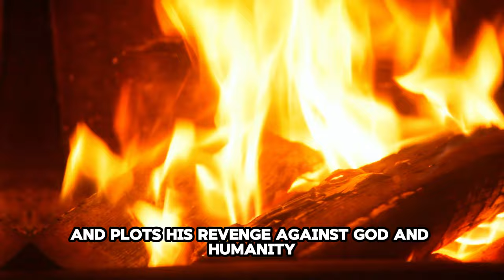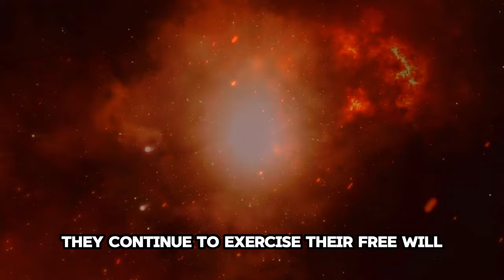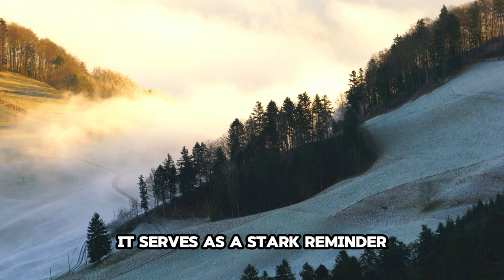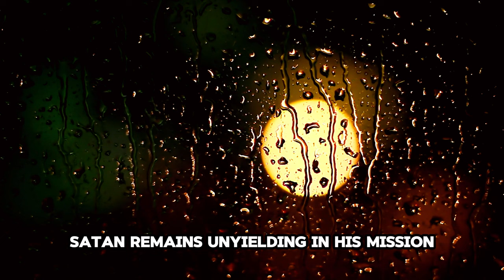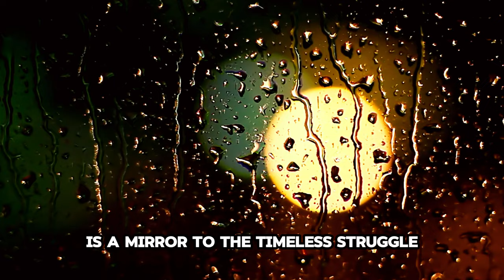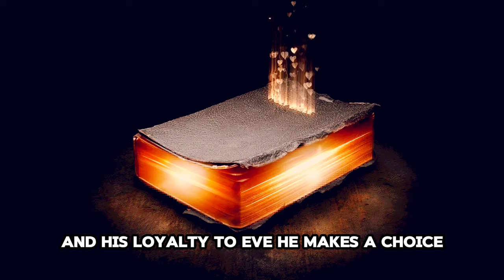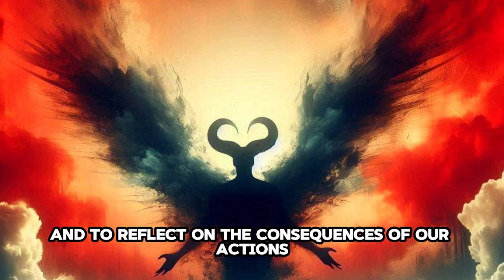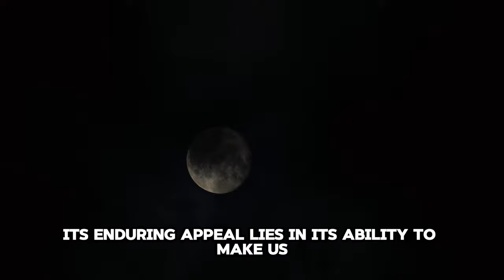Paradise Lost | The Story of Lucifer You Were Never Told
Dive into the epic tale of 'Paradise Lost' by John Milton. This video explores the narratives of Adam and Eve, and Satan's rebellion. Discover how Milton's life and political views influenced this masterpiece. Learn about the disobedience of Adam and Eve, the war in Heaven, and Satan's plan for revenge. Follow Satan's journey from Hell to Earth, and witness the temptation and fall of Adam and Eve. Despite the loss of Paradise, there's still hope for humanity. Join us as we unravel this classic piece of literature.